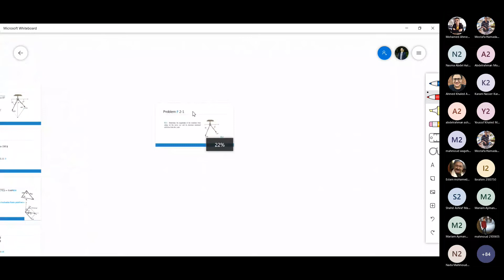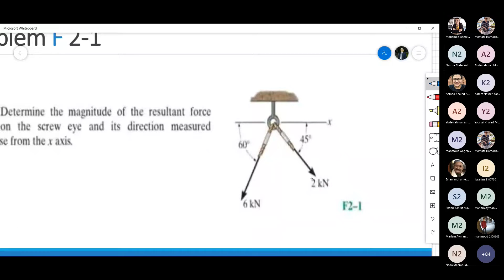[PHM031s] Statics - Tutorial (2) - Part 2 - Eng. Ali Shehab El-Din - Fall 2021